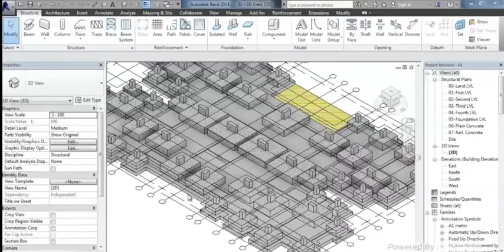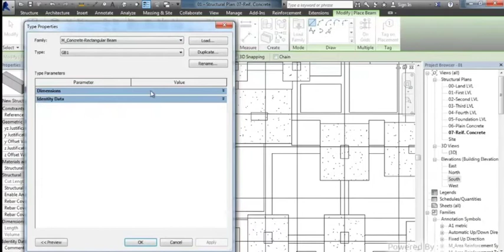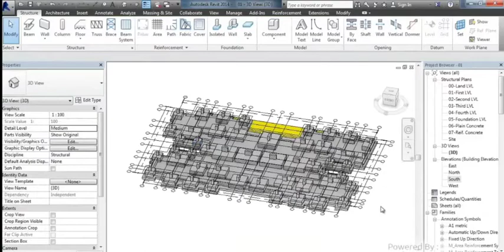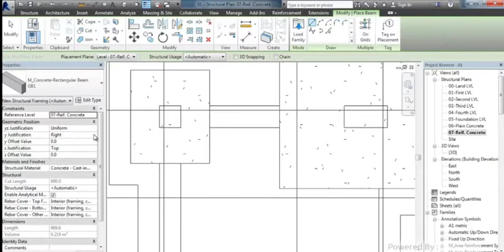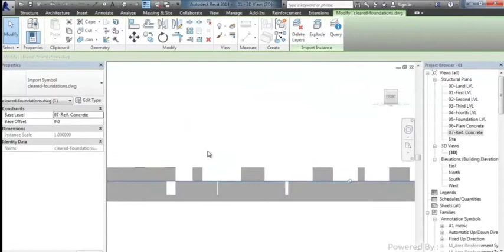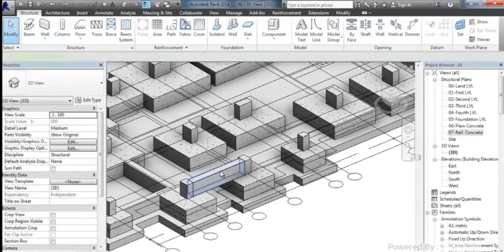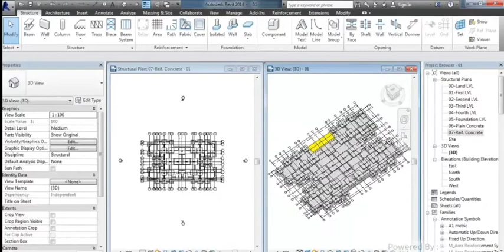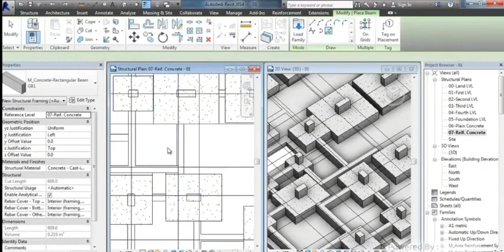الريفيت الانشائي الدرس (8) revit strucutre course نمذجة السملات الجزء الأول